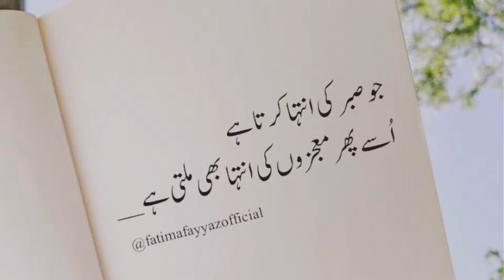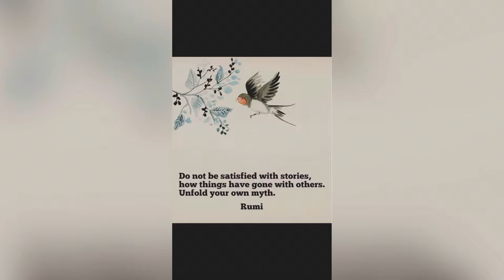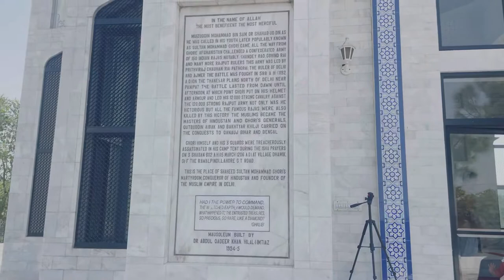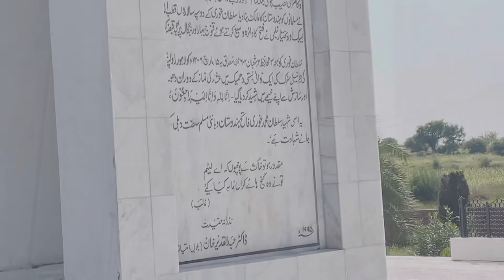Vlog #20 Travelog to jhelum..... visit to shrine of Sultan Shahab-ud-din Muhammad Ghori